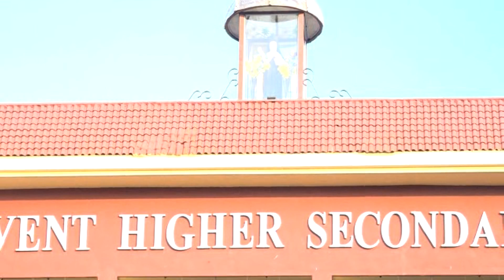St. Teresa's Convent Eng. Med. School, Jalgaon / Teachers day celebration